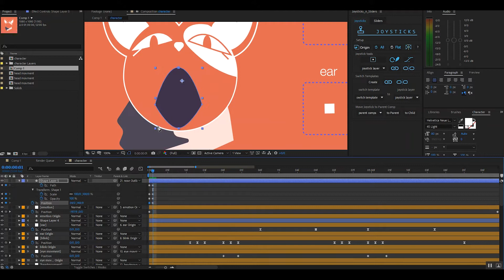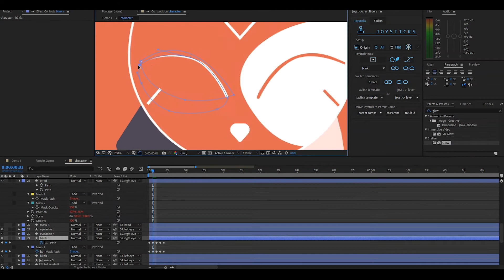How to make a 2D character in Ae (adobe after effects) | produced at Studio Watermelon